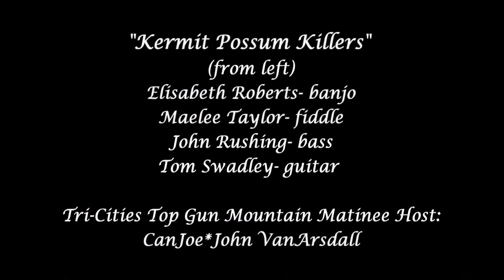Maelee Taylor on fiddle with Star Of The County Down & Lucy Farr's Barn Dance #21/23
The "Kermit Possum Killers" play what may be my favorite of the set (my Irish ancestry I suppose).  While Elisabeth re-tunes her banjo from "sawmill tuning", Maelee showcases her fiddle magic on a waltz-time version of Star Of The County Down that merges into Lucy Farr's Barn Dance, also in slow time. CanJoe*John joins Maelee on a portion of County Down.
The "Kermit Possum Killers" old time string band, with members from both southwest Virginia and east Tennessee, performed on stage at the historic 1925 Cameo Theater on State Street in downtown Bristol, Virginia (just across the street from Bristol, Tennessee). The "Kermit Possum Killers"  were performing tunes that reflect this region's authentic original sounds of "Old Time" fiddle and banjo tunes. Their LIVE performance was simultaneously broadcast on the Tri-Cities Top Gun radio's three local radio transmitters on 870 AM, 96.3 FM, 100.7 FM, and their station feed was streaming on the Internet at wpwt.streamon.fm.  This band was on the stage and on air from 1 pm until 3 pm on Saturday 9 September 2017.  The "Kermit Possum Killers were followed from 3 pm till 5 pm by a bluegrass band ""Fireball Mail" from Nashville, Tennessee which was also booked for Saturday night at The Down Home in Johnson City, Tennessee.

The historic 1925 Cameo Theater and the three radio stations (10,000 watt WPWT-AM and the two FM translators) are under common ownership.  The Cameo began in circa 1925 as a vaudeville venue and later began screening motion pictures, probably before "talkies" were introduced. See some pictures of the interior of the Cameo circa 1925

Tri-Cities Top Gun Radio Host:   "CanJoe*John" VanArsdall

The Kermit Possum Killers (left to right):

Elisabeth Roberts,   banjo
Maelee Taylor,       fiddle
John Rushing,         bass
Tom Swadley,        guitar

Recording Location:
Cameo Theater, 703 State Street, Bristol, Virginia
WPWT 870 AM, 96.3 FM, 100.7 FM, and streaming at  (wpwt.streamon.fm) country, old-time, and bluegrass format